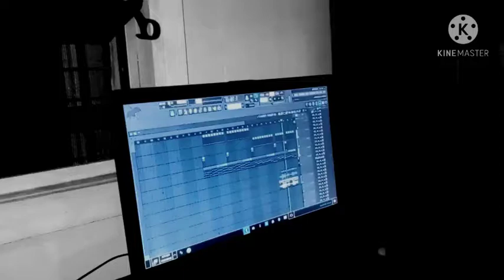Natasha(2021) Studio Verson ...Haus Music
Haus Music